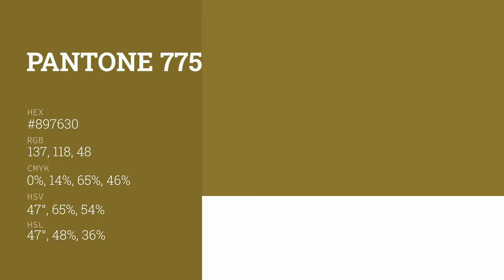color #897630 hex color - Yellow color - Cool color 897630